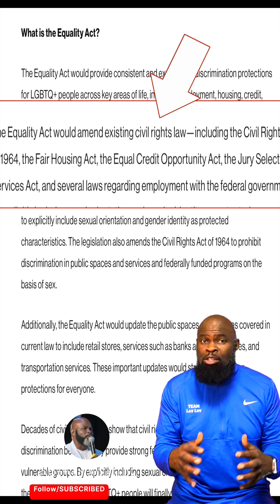Feeling are not facts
Addressing some untrue facts about the law